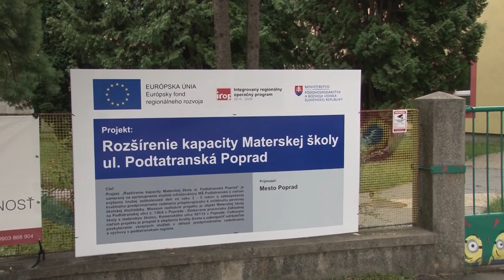Rekonštrukcie škôl a škôlok počas prázdnin